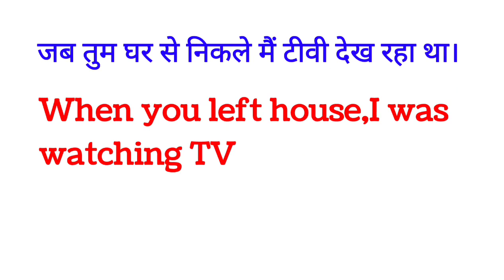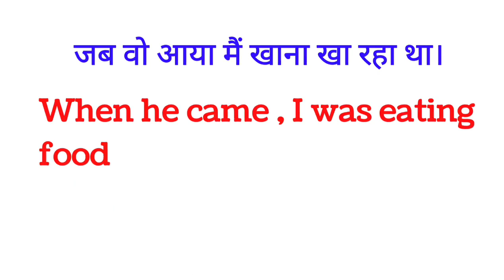ADVANCE ENGLISH STRUCTURE SPOKEN ENGLISH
ADVANCE ENGLISH STRUCTURE SPOKEN ENGLISH dosto ye hamara education channel hai jisme english asaani se sikhne ke tarike bataye jaate hai aur hamara har video step by step hota bilkul ek real class ki tarah dosto agar aapko achha lage toh like karna share karna comment karna aur mere channel ko subscribe kar dena agar aap english sikhna chahte hai toh deva english spoken class ka regular video dekhiye ENGLISH SIKHNE KA SABSE ASAN TARIKA english kaise sikhe hindi se english kaise sikhe